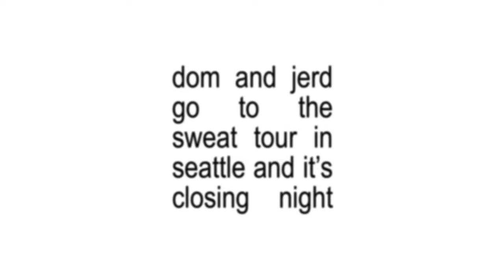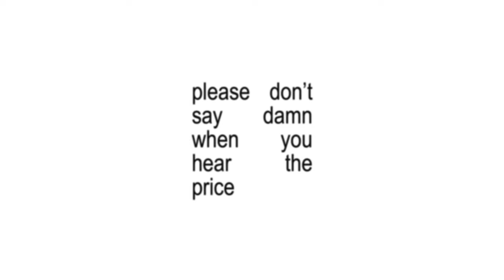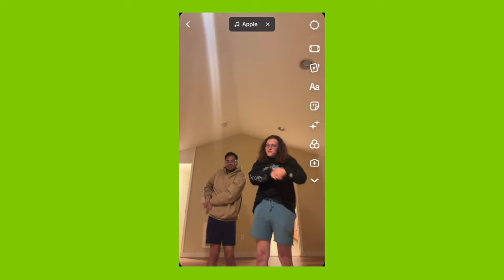pov you're on the floor of Sweat Tour closing night